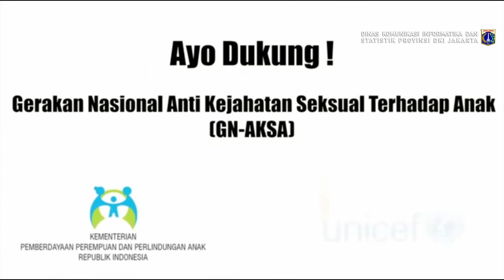10 Jan 2019 Gub Anies R. Baswedan Menghadiri Acara Pengarahan Nasabah Permodalan Nasional Madani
10 Januari 2019 Gubernur Provinsi DKI Jakarta Anies Rasyid Baswedan Mendampingi Presiden RI Menghadiri Acara Pengarahan Nasabah Permodalan Nasional Madani

Rekam Video : 10 Januari 2019, 10.00
Unggah Video : 10 Januari 2019
Pemilik Video : Humas Pemprov DKI Jakarta (Sie Pelayanan Hubungan Media)